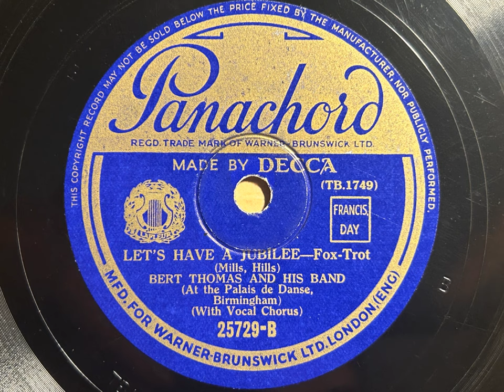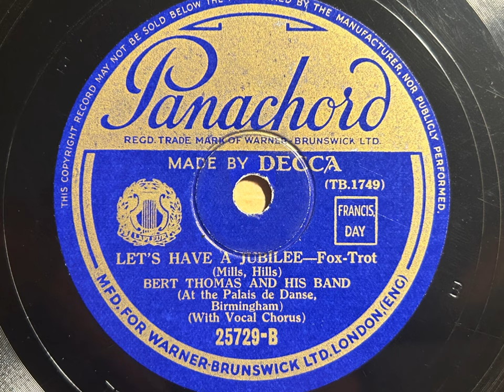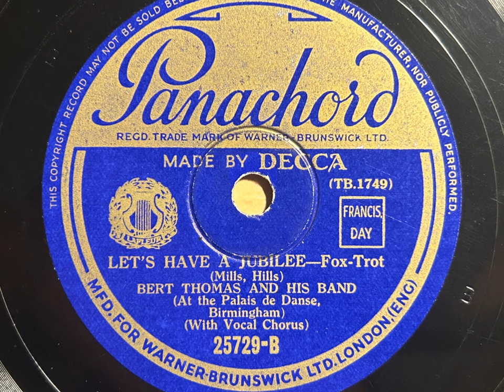Let's Have A Jubilee - Bert Thomas And His Band, at the Birmingham Palais De Danse - Panachord 25728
Many thanks to Mike Thomas who has pointed out that this Bert Thomas is not the same as the guitarist who played at the Savoy Hotel and with the New MayFair Dance Orchestra. This is a Bert Thomas who was a pianist, who was popular in the Birmingham area.

BERT THOMAS AND HIS BAND, AT THE BIRMINGHAM PALAIS DE DANSE

Bert Thomas, dir: Clem Stevens and two others, t / Harry Robinson and another, tb / Tommy Harris and another, as / Benny Keene, ts / Arthur White, p / sb / Jack Moss, d.

London, March 26, 1935